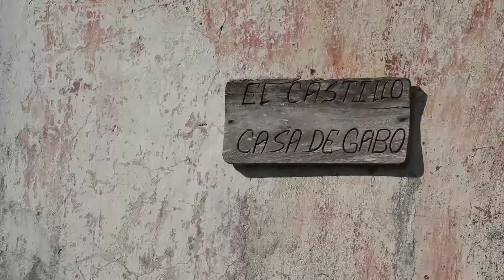RUTA MAGICA DE GABO EN LA MOJANA, SUCRE SUCRE LA OTRA ORILLA DE MACONDO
EL CASTILLO, LA PRIMERA CASA PROPIA DE LA FAMILIA GARCÍA MÁRQUEZ